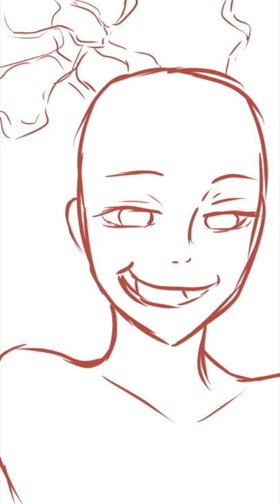Terrifying Two Sentence Horror Stories #5 ☠️